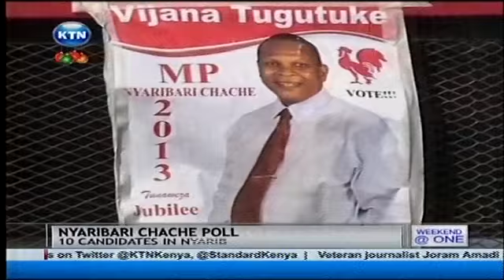KTN Newsdesk full bulletin with Edith Kimani 29.12.2013